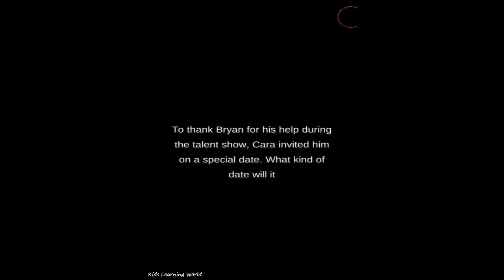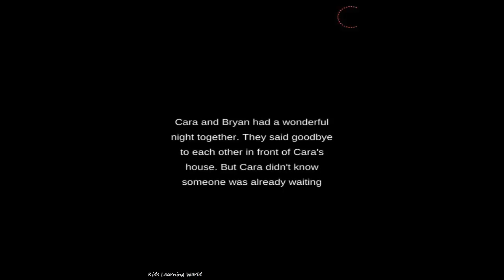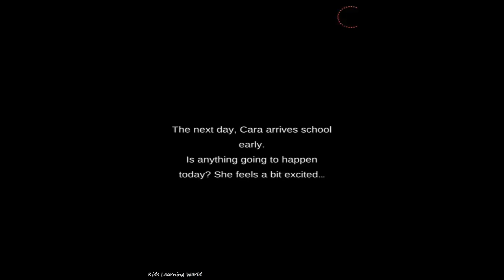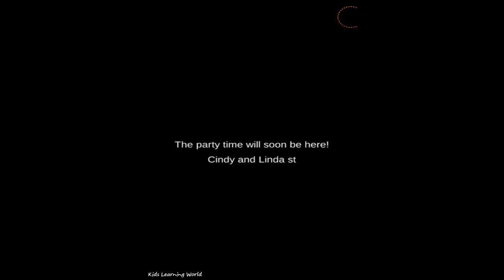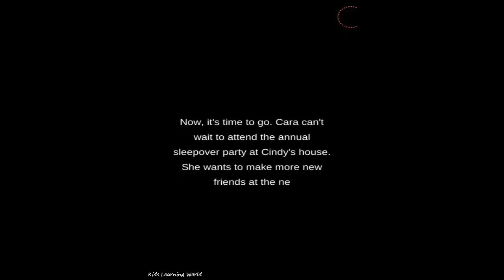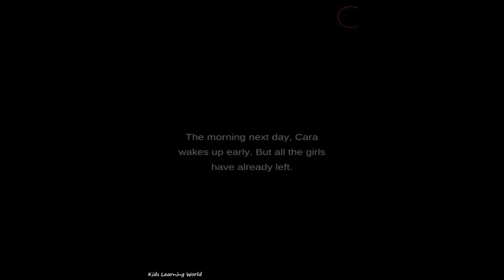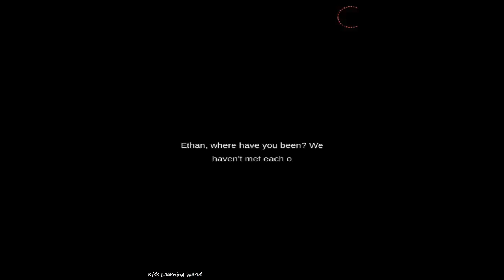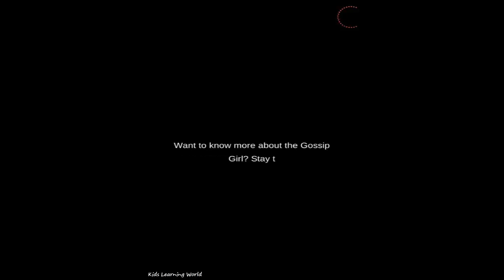Gossip Girl 3: Conspiracy - Fun High School Love Story Girl Games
Cindy and Linda created fake photos of Cara having sex and plastered them on the lockers at school. Cara got into big trouble!